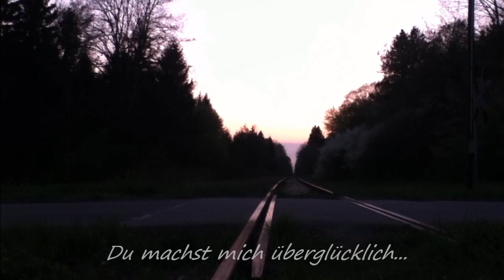E+J Ich liebe dich ♥